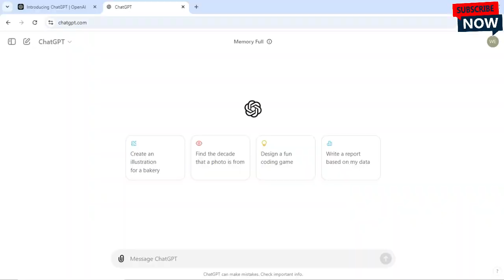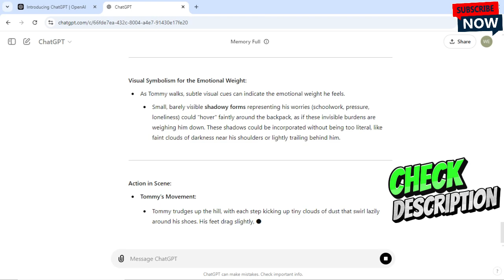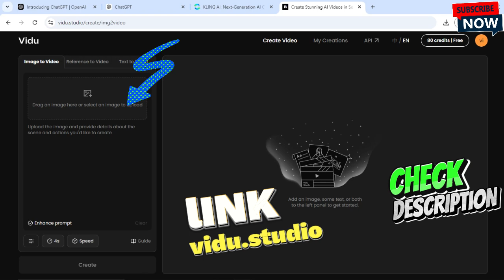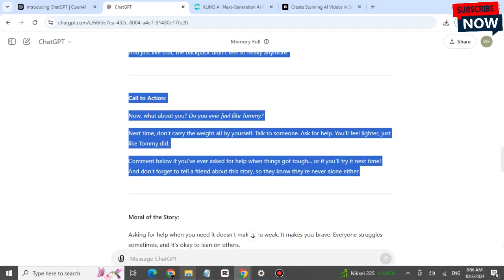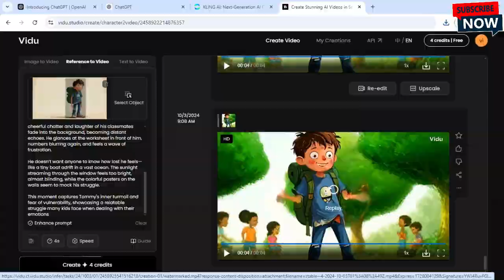AI VIDEO Consistent Characters | FREE | NO Midjourney AI | vidu.studio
In today’s video, we dive into how to make consistent characters with AI using tools like MidJourney. Creating a consistent character is essential for storytelling, whether you're writing a book, developing a game, or crafting animations.

We'll explore techniques and tips to ensure your characters remain true to their design and personality throughout your project. Plus, we'll demonstrate how consistent character GPT can assist you in maintaining that character continuity.

Join us as we unlock the secrets to creating memorable, cohesive characters that captivate your audience!

PROMPT:

STORY
hi chatGPT. I want you to pretend as a master storyteller. I want you to write me a short for kids. make it relatable, interesting and add elements that the video will go viral. do market research first before you write. I want the story is based on real life struggles of the kids around the world. use Strong hook that capture the audience interest. use strong sensory language. use staccato and 4th grade English. audience are parents and young ones.  add moral lesson and strong call to action and make it interactive. confirm of you understand.

VISUAL:
great. now I want you to act as an ai image prompt engineer. let's work on creating a visual detail to be use in generating ai images and video.
let's work on hook first. make the prompt under 1500 characters only.
provide me detailed visual description, consistent characters and setting for
1. Hook:
"Copy from script."